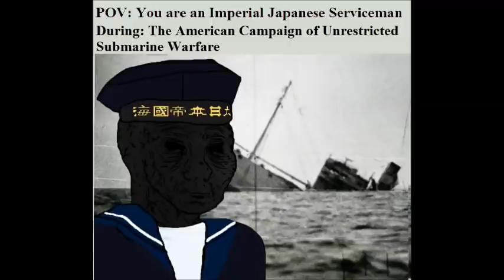POV: You are an Imperial Japanese Serviceman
Welcome to Uncanny History.

I was inspired to create this meme (and channel) by Husavi Productions' two videos:

I imagine the first run of videos I create will be the wondrous new wojak variant of mr.incredible becoming uncanny, afterwards who knows where the channel will go, perhaps to its grave.

Resources:
Wojak Studio
Wojak Paradise

Tools (I need some better software):
Microsoft Paint
Windows Movie Maker
Audacity
GIMP